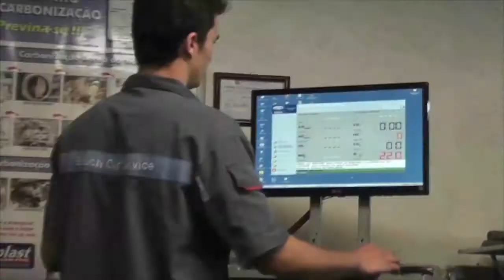Clube Náutico Tapense sofre ato de vandalismo.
O dirigente do CNT afirmou que irá denunciar o caso na polícia, além de tomar medidas administrativas contra o sócio que utilizou um dos espaços do clube para realização de uma festa, local que acabou depredado e sujo.